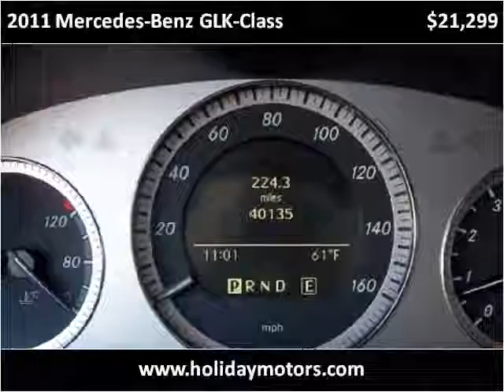2011 Mercedes-Benz GLK-Class Used Cars Portsmouth VA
This 2011 Mercedes-Benz GLK-Class is available from Holiday Motors.